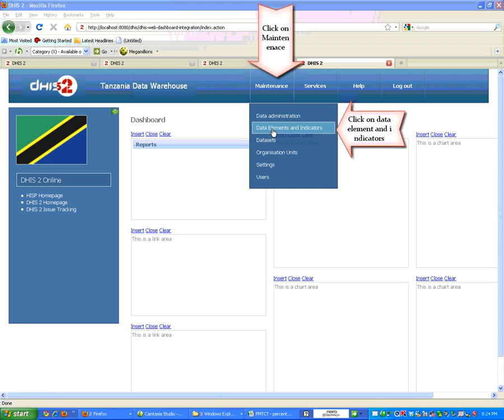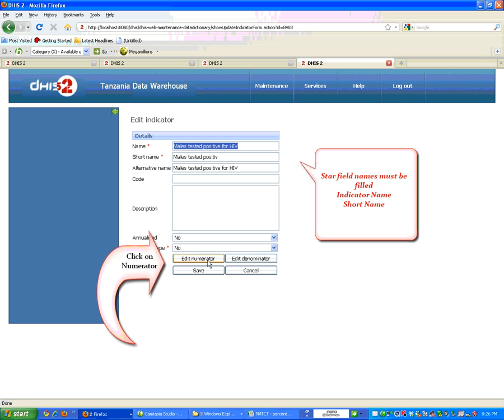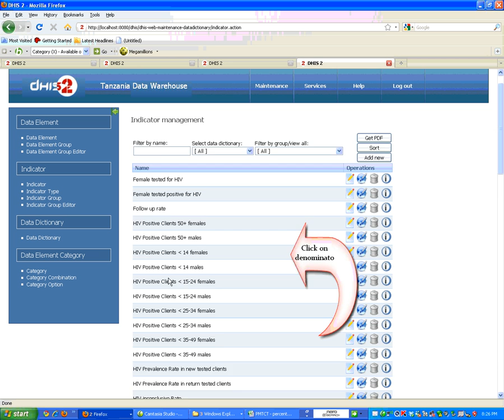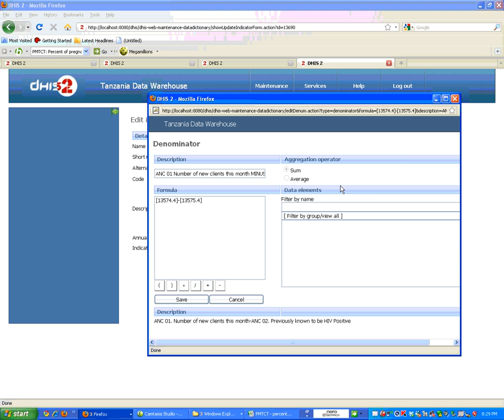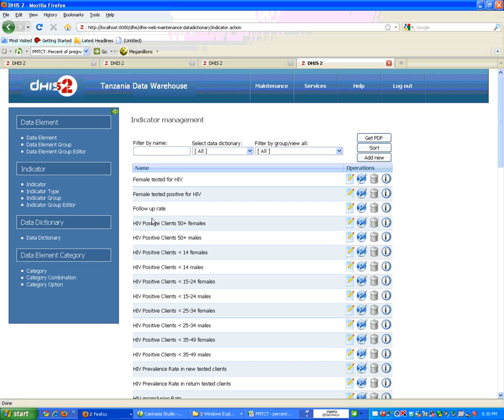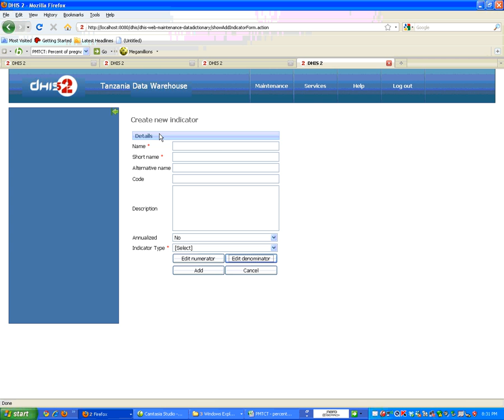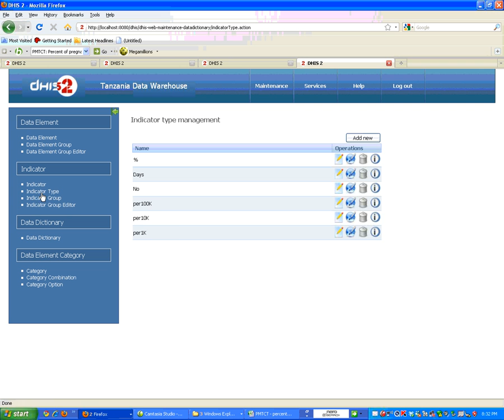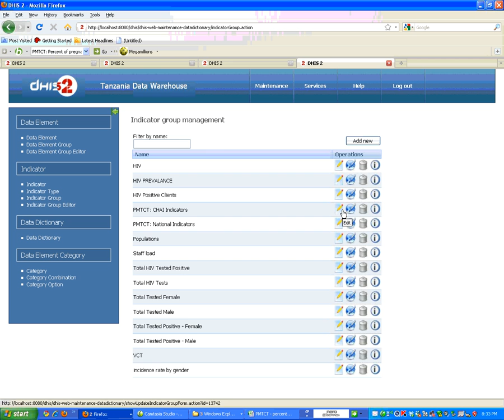How to create indicators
Created during the training sessions on the District Health Information Software v2 in Tanzania by the University of Dar-es-salaam. Audio is in Swahili